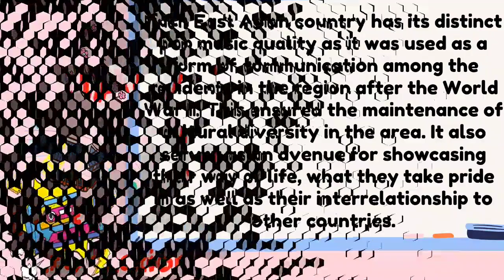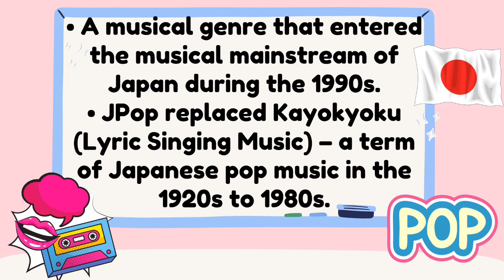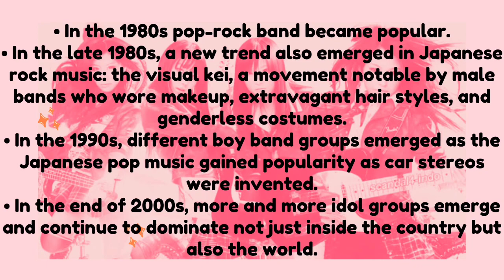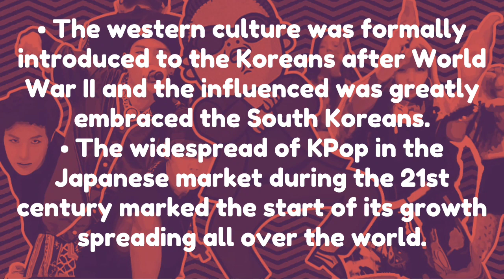Music 8// 2nd Quarter // Lesson 8 : KPOP and JPOP // MAPEH 8 (MELCs-Based)